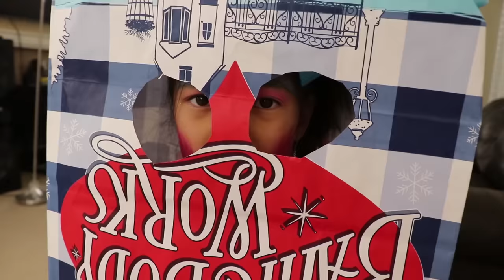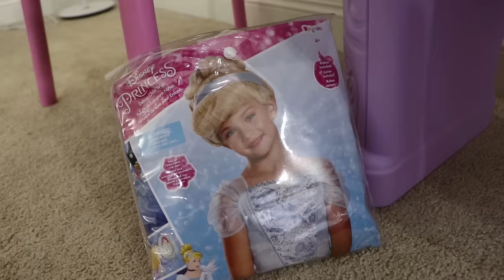Wendy Pretend Play Dress Up & New Kids Make Up Toys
Wendy pretend play with her dress up and new kids make up toys! Wendy wants to be a beautiful princess. She is getting ready for the party and styles her hair, paints her nails, and puts on make up. She had a bad dream that she didn’t know how to put on make up. She wakes up and finally gets ready for her real party. She uses her makeup toys to make herself look beautiful!